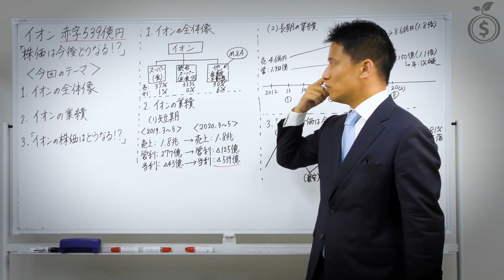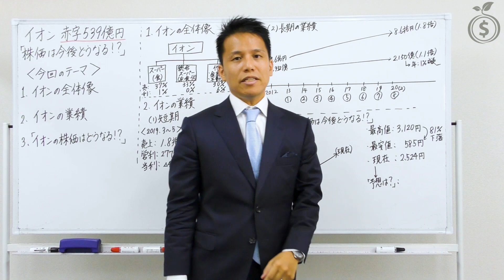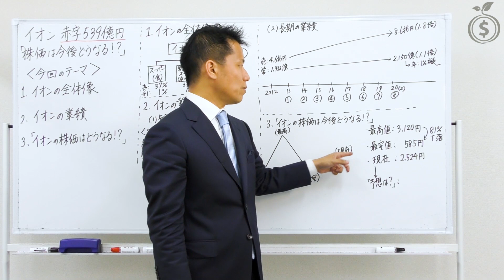【過去最大の赤字】イオンがコロナ直撃で業績不振。「株価は今後どうなる！？」